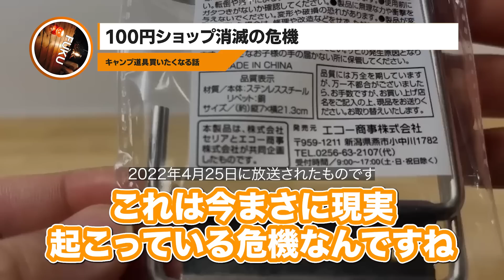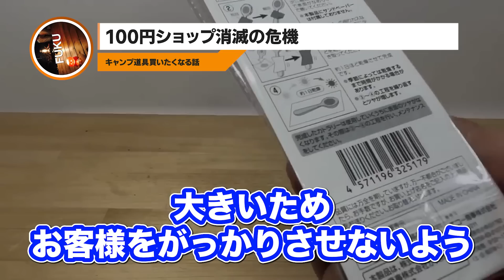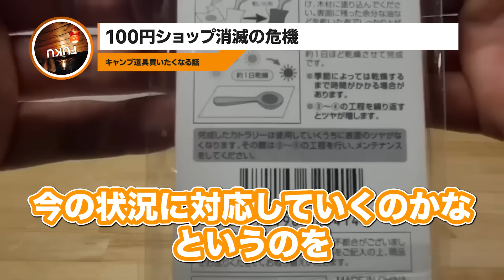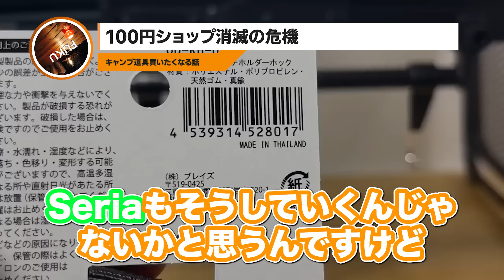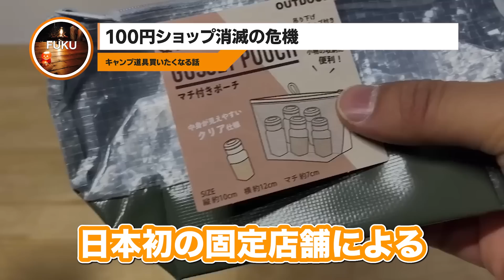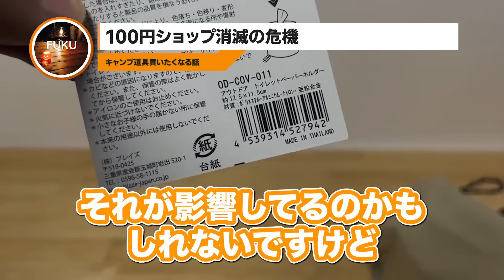【ラジオ】100円ショップ消滅の危機【ソロキャンプ ファミリーキャンプ】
こちらの音声は、2022年4月25日に『キャンプ道具買いたくなる話』のVoicyで収録されたものです。

※このチャンネルはFUKU公認のもと配信しております。

【FUKU関連商品】
エクスプラスオンラインショップ

ギアケース

ギアケースL

3種の神器ケース

3種の神器ケースL

カンガルークーラーバッグ

Air Stove L

Air Stove

ながぐつストーブ

カマドグリル

【FUKUの動画】
2023セリアの便利キャンプアイテムがさらに充実！【キャンプ道具】100均キャンプ

安価×お洒落なギア11選 ダイソー新業態のスタンダードプロダクツ特集【キャンプ道具】

ぽかぽか100均キャンプ！秋冬アイテム９選【キャンプ道具】ソロキャンプ　ファミリーキャンプ